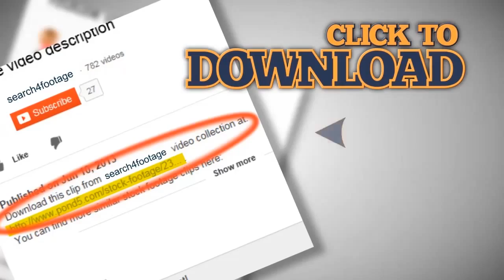San Francisco Cityscape Time Lapse Effect Zoom. Stock Footage